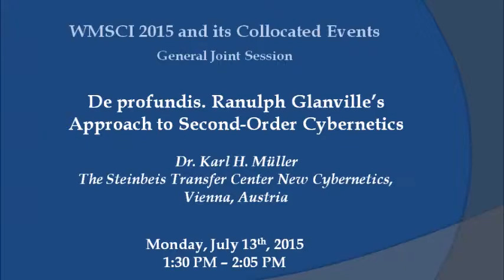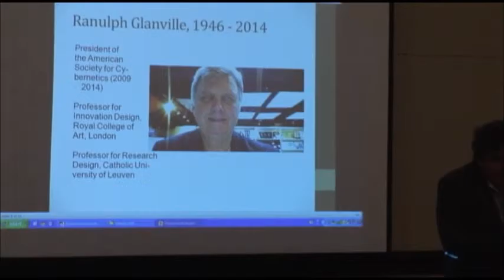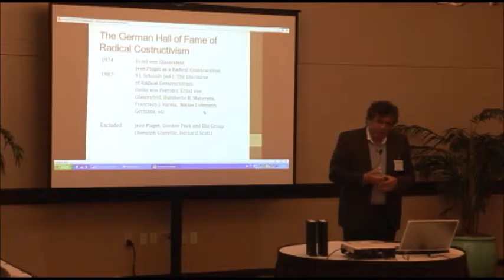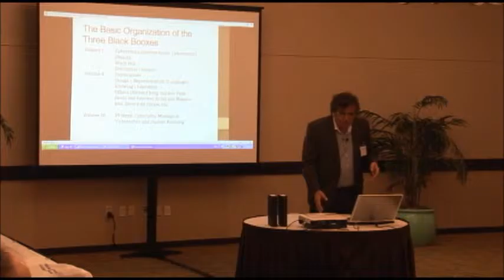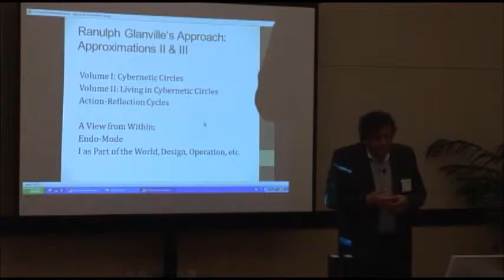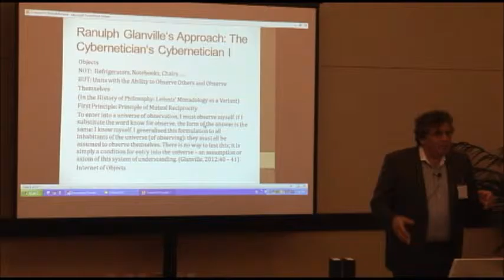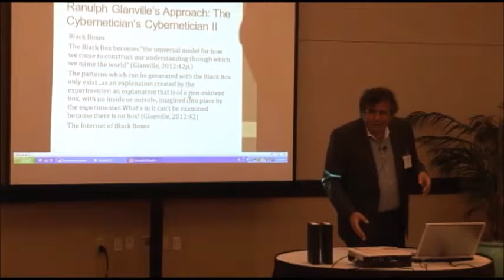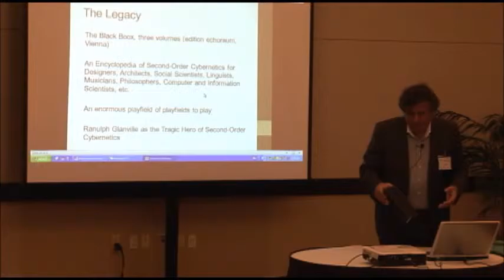De profundis. Ranulph Glanville’s Approach to Second-Order ... (Memorial Lecture at WMSCI 2015)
"De profundis. Ranulph Glanville’s Approach to Second-Order Cybernetics." (Memorial Lecture at WMSCI 2015)

Dr. Karl H. Müller
The Steinbeis Transfer Center New Cybernetics, Vienna, Austria

Abstract

Ranulph Glanville (June 13, 1946 – December 20, 2014) was a prolific writer, a magic designer, an avant-garde musician, a cybernetician of the first- and of the second-order, a philosopher in disguise, to name only a few roles. His contributions to second-order cybernetics and to areas like design, philosophy, conversation theory, methodology or games, with the tools and perspectives of his version of second-order cybernetics were unique and have been published recently under the title “The Black B∞x” in three volumes in edition echoraum (Glanville, 2009, 2012, 2014).

In this short memorial lecture I will undertake a systematic attempt to make his work more easily accessible for others, including myself, and to provide a special location for Ranulph Glanville within the research program of second-order cybernetics in particular and within the research tradition of radical constructivism in general. It will become my central thesis in this lecture that Ranulph Glanville’s special role and function was to provide a meta-approach to all the available research programs in radical constructivism. This framework was transcendental in nature and focused on the conditions of the possibility for observation, for communication, for language, for knowledge or for learning to emerge at all. Thus, Ranulph Glanville reserved a unique place for himself that, at the same time, turned out to be magic for his explorations and very difficult to grasp for his intellectual environment.

Literature:

Glanville, R. (2009), The Black B∞x, vol. III: 39 Steps. Wien:edition echoraum
Glanville, R. (2012), The Black B∞x, vol. I: Cybernetic Circles. Wien:edition echoraum
Glanville, R. (2014), The Black B∞x, vol. II: Living in Cybernetic Circles. Wien:edition echoraum